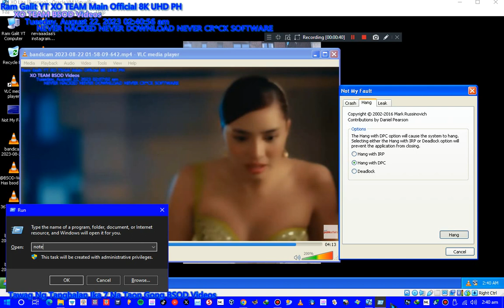Wish Ko Lang Screaming Has BSOD VM #295 Warning 18+